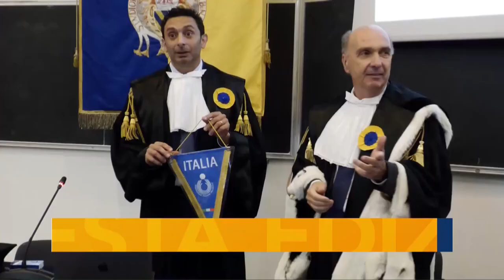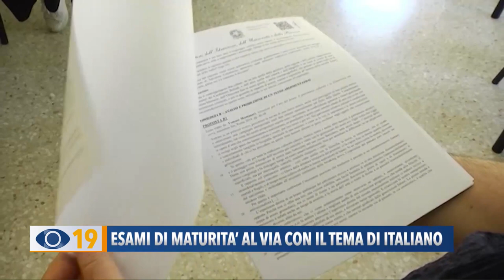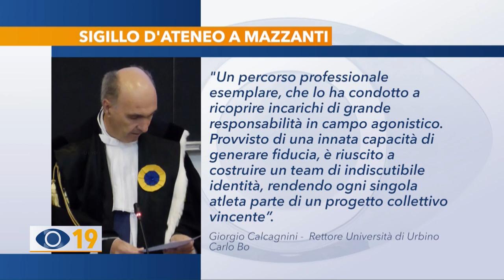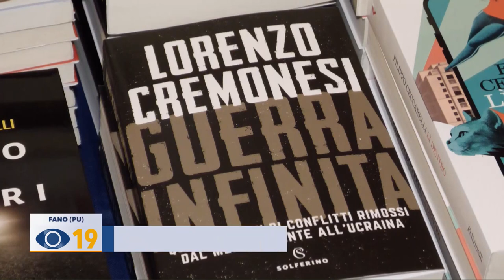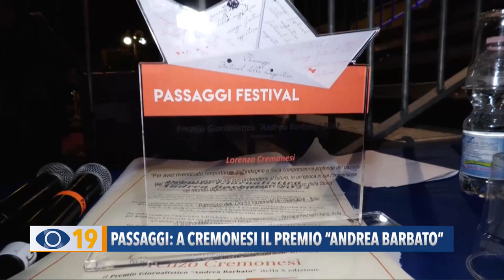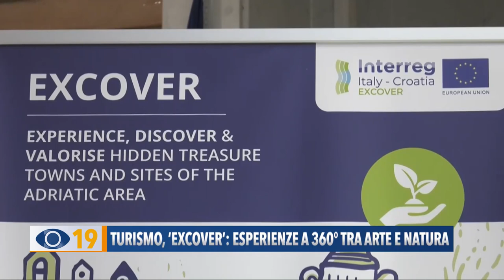Occhio alla Notizia 22 giugno 2022